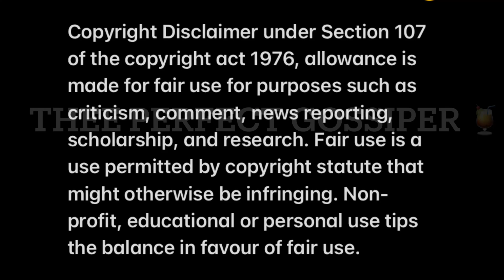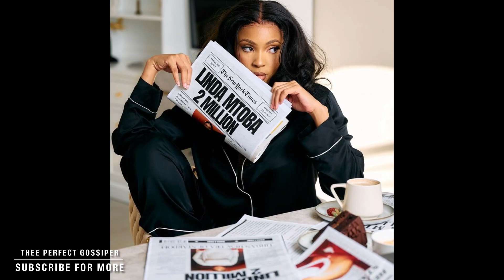Halala linda Mtoba ate this up🔥🔥